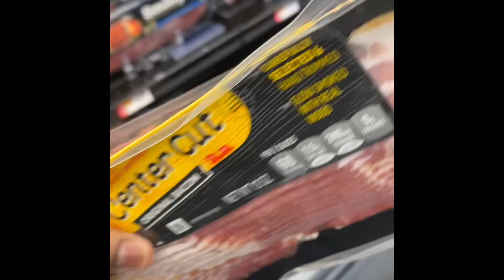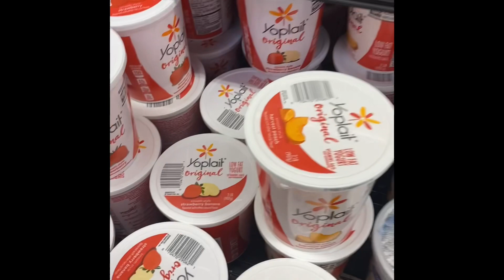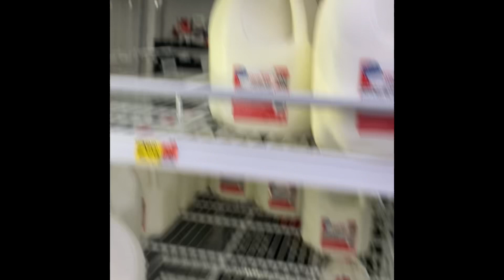SHOPPING SPENDING $150.00 ON HEALTHY FOODS| MAKING BETTER CHOICES 2024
ROAD TOO 1K